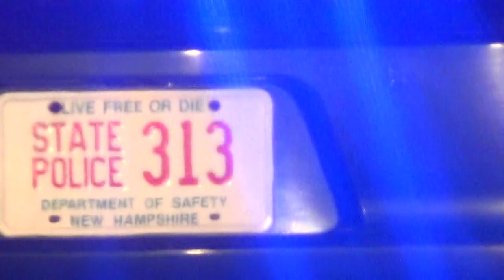Jp watches the staties